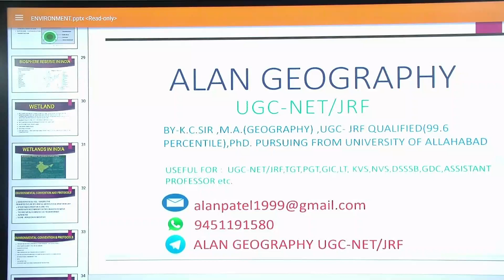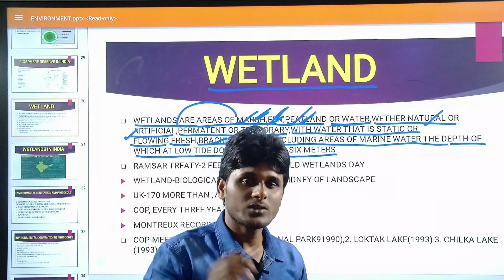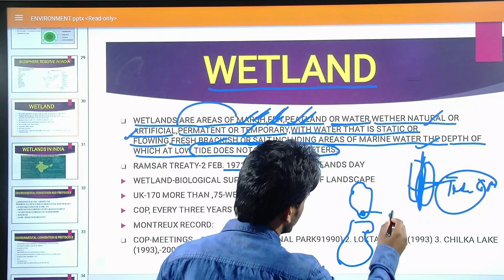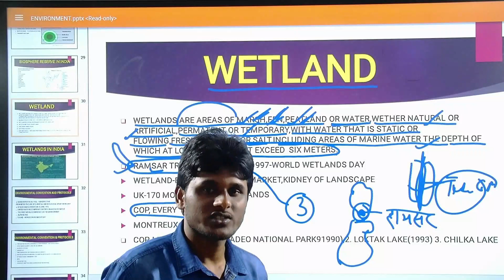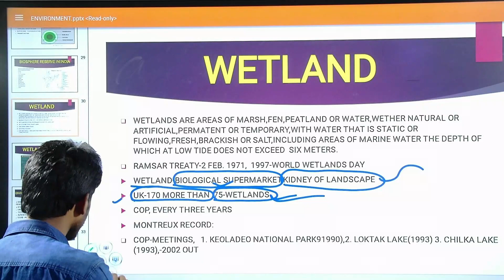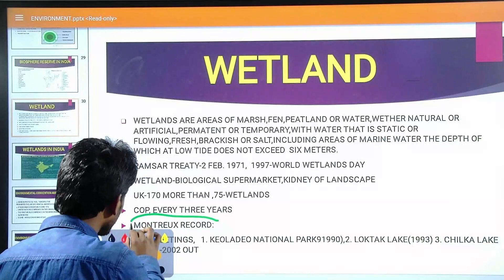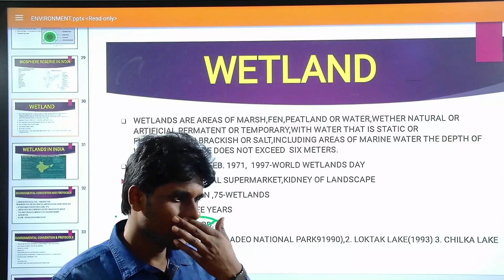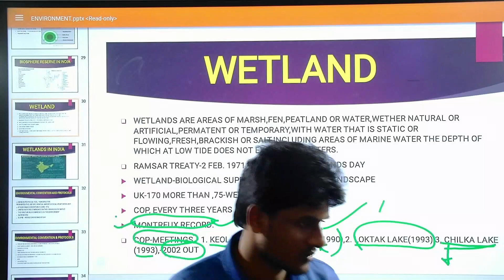Environmental geography। lecture -18 । Wetlands in India (भारत में आर्द्र भूमि)